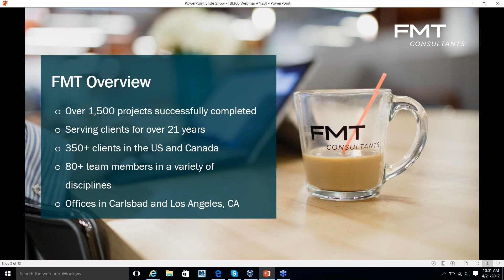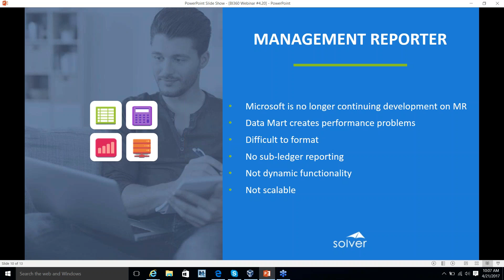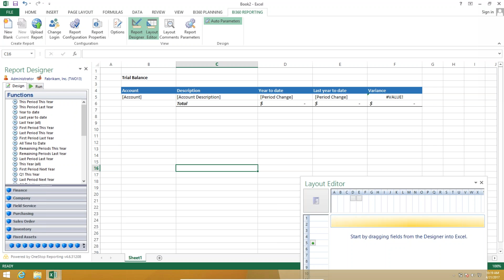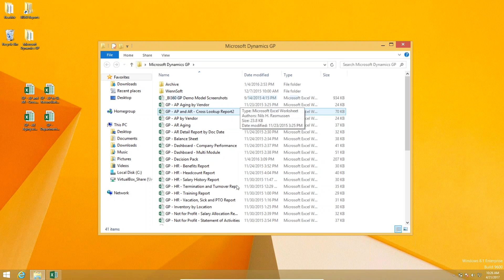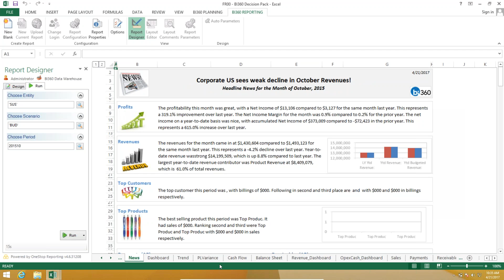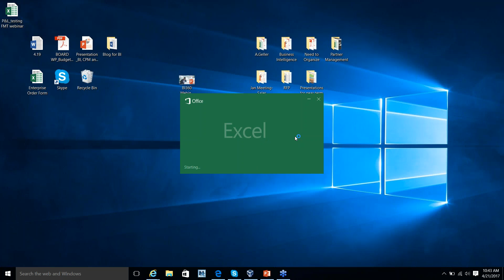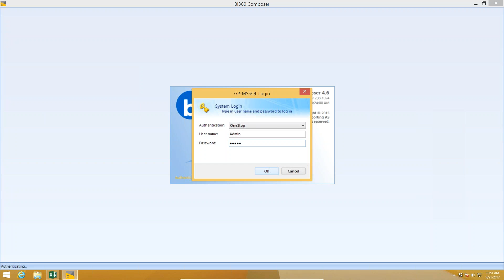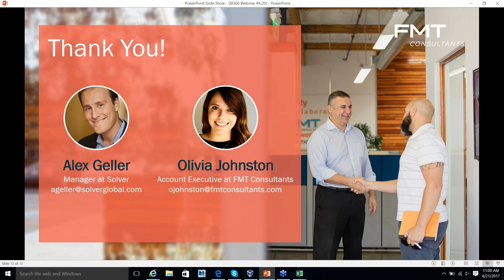Management Reporter Replacement: Moving to Next-Gen Reporting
Microsoft recently announced the end of future development for the Management Reporter tool in Dynamics GP. While you’ll still be able to use MR and receive basic support—it’s not recommended to stay with a solution that is no longer going to be updated or enhanced.

The good news is that you can switch to a next-gen solution like Solver BI360, and actually gain enhanced capabilities and intelligence beyond MR’s financial reporting.

Watch this video to get a better look at BI360’s powerful reporting module and how it’s the perfect replacement to Management Reporter.